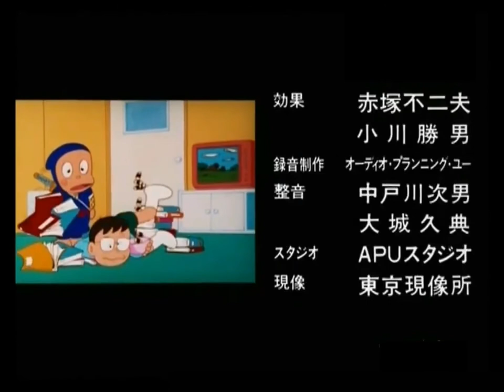忍者ハットリくん ニンニン忍法絵日記の巻ED(高画質 デジタルリマスター)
『忍者ハットリくんニンニン忍法絵日記の巻』（1982年3月13日放映）のエンディングです。VHSにあったものをそのまま高画質にしてみました。
藤子不二雄（藤子不二雄A）原作の人気忍者コメディアニメ『忍者ハットリくん』の劇場版第一弾。東京で修業中の伊賀忍者ハットリ・カンゾウとその弟シンゾウ。彼ら2人を居候させて、自分も兄弟のように暮らす小学生ケン一は、ある日、ハットリ（カンゾウ）くんが記した絵日記を盗み見てしまう。そこに書かれていたのは、シンゾウが可愛い女の子シノビノ・オヒメと仲良くなったことに始まる、機械流忍法のロボット忍者・ロボ丸とハットリくんの対決など4つの事件だった。30分枠の中に4つのショートエピソードを盛り込んだ、高密度な構成。東宝創立50周年映画の一本として、『ドラえもん　のび太の大魔境』『怪物くん　デーモンの剣』と同時上映で公開された。